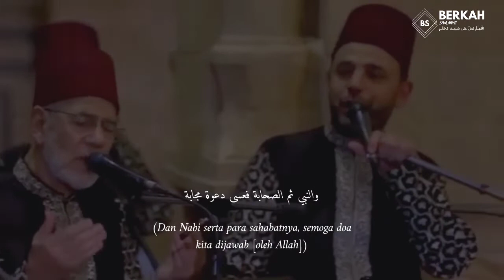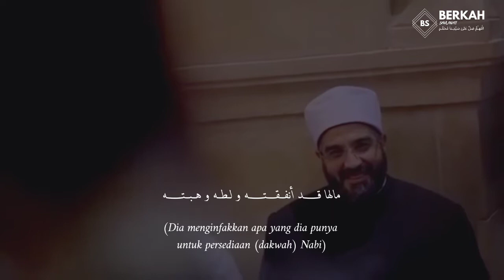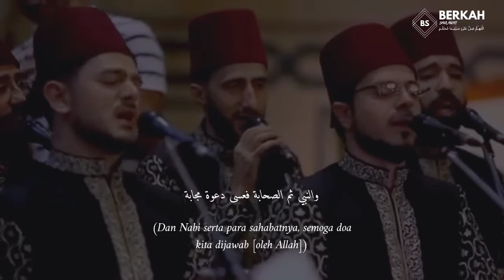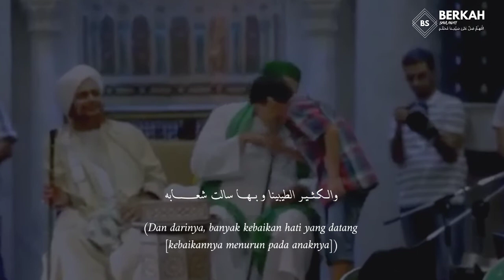Teks Qosidah Natawassal Bil Hubabah [Yaseen Al-Marashli] Bersama Habib Umar dan Syekh Ali Jum'ah